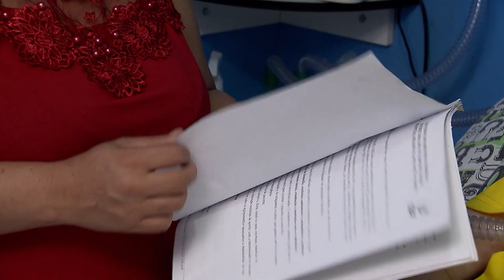Clique STJ - Cobertura Home Care (13/11/2018)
Superior Tribunal de Justiça mantém tratamento de home care a paciente com necessidades especiais. Para os ministros, a assistência domiciliar não pode ser excluída da cobertura dos contratos de plano de saúde, sem que cada caso seja analisado individualmente.
REsp 1599436